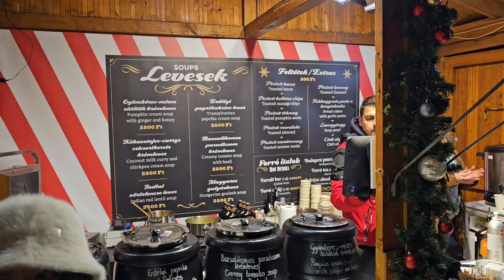Budapest Basilica Christmas Market 2024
This is the busiest market in Budapest. Very busy. Go early. christmas​ christmasmarkets​ budapest​ budapest2024​ christmasmarket​ christmasineurope​